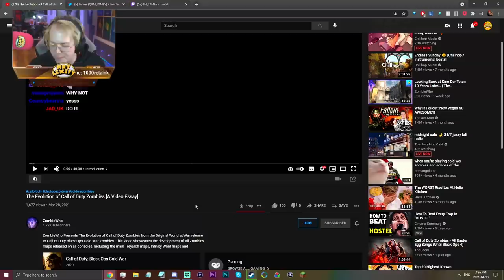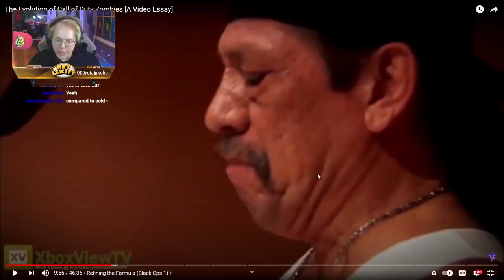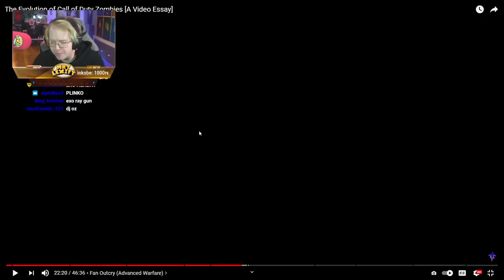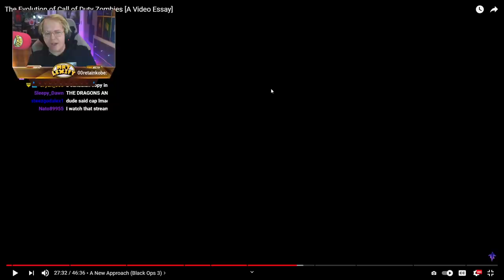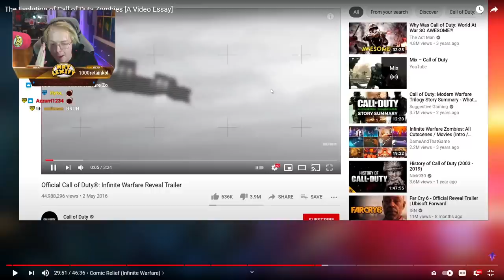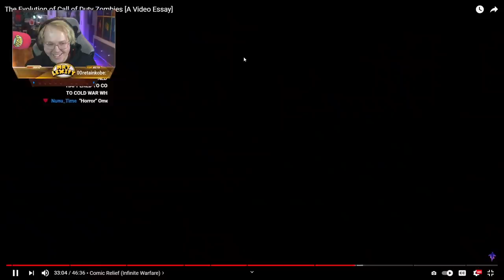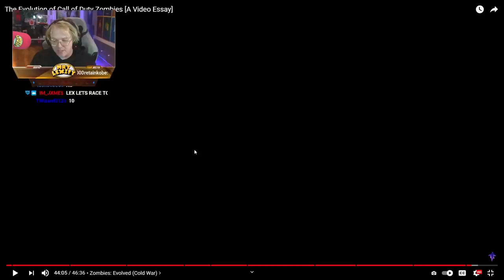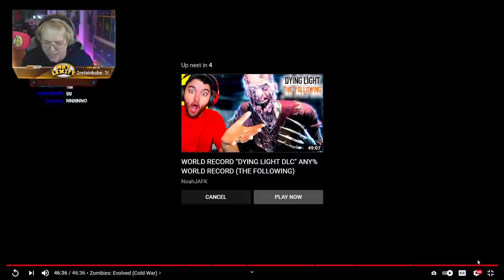Call of Duty Zombies: A Documentary.